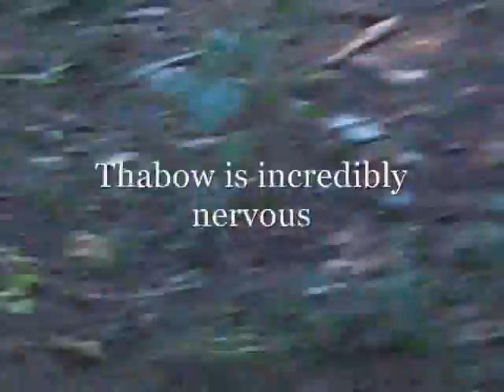Birthday firing Line Thabow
this was my turn on the line. and yes it didn't look like a lot of shots, but no one missed